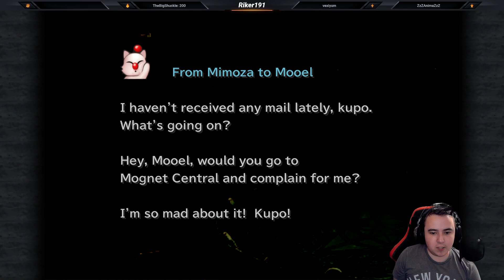Final Fantasy IX Full Playthrough Part 13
Part 13 of my Final Fantasy IX playthrough on Twitch.